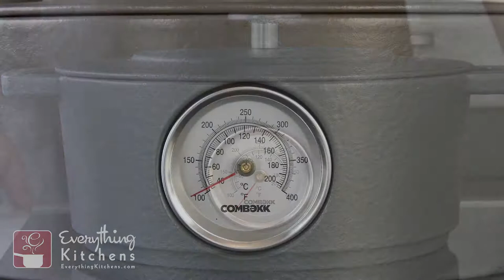Combekk Dutch Oven - Port Wine Braised Short Ribs Recipe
Combekk makes 100% true Dutch ovens - for the last 50 years, there hasn't been a Dutch oven from Dutch soil.  Based in Holland and using recycled railroad tracks, Combekk is bringing back the tradition their country is famous for. Enameled cast iron is easy to clean and care for with the heat retaining benefits of traditional bare cast iron.

***SALES TAX UPDATE*** As of January 2019, the United States Supreme Court now requires the collection of sales tax in all states